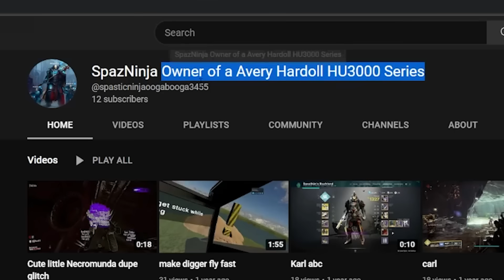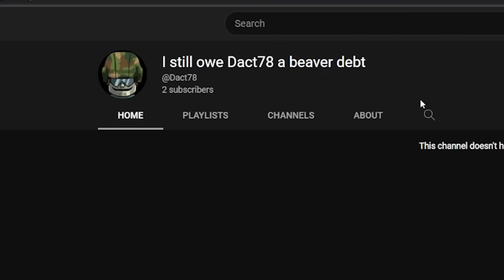The Best Vietnam Game Ever Made - Rising Storm 2 Vietnam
Rising Storm 2 Vietnam is a hidden gem. Maybe just hidden from me but wow, THIS is the Vietnam game I have been waiting for. It's halfway between mil-sim (military simulation) and regular FPS. The gameplay is intense but approachable which makes it really funny. Funny moments are a staple of rising storm's gameplay. On top of being in Vietnam, one of the most aesthetic battles of all time... and horrible. I hope you got a chuckle out of it as well, if not, I'm surprised you're reading this.